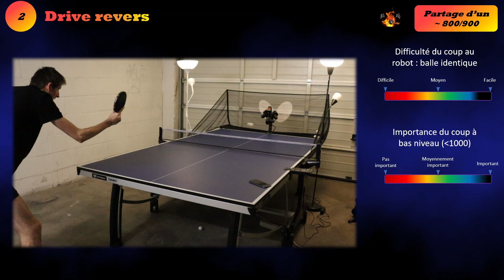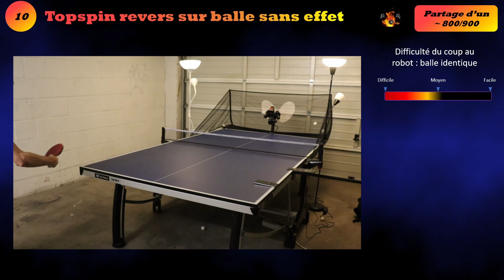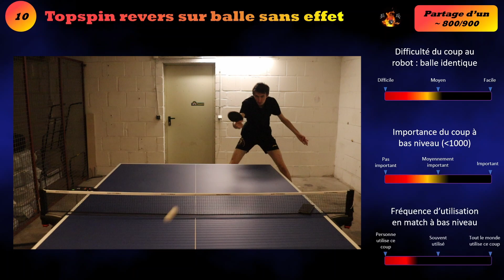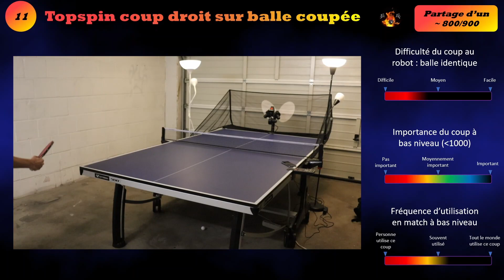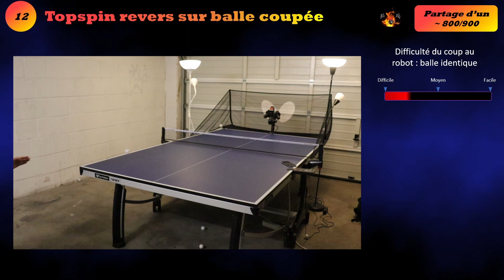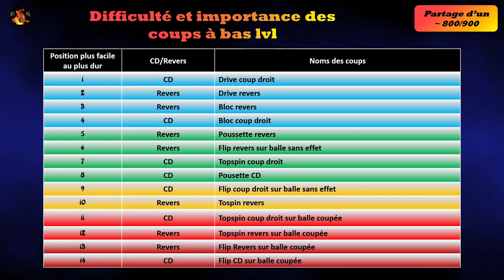Mon classement de la difficulté des coups au tennis de table à bas lvl 🏓➡️EP 15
▶  Dans cette vidéo, j'ai récapitulé les coups que j'avais testé dans les vidéos précédentes. J'ai essayé de faire un classement, du coup le plus facile au plus difficile avec le robot. Je parle aussi de l'importance des coups à bas lvl et de la fréquence d'utilisation des coups en match à bas lvl.
N'hésite pas à donner ton avis :)

▶ Chapitres :

0:00 : Intro
1:42 : Mon classement des coups selon la difficulté à bas lvl
14:05 : Outro

▶ Cette chaîne est pour tous les passionnés de tennis de table. Vous trouverez des vidéos sur le tennis de table international avec les dernières actus, les tournois internationaux, le classement mondial.. Quelques tutos, des vidéos sur nos idoles, et quelques vidéos fun! Ca me fait plaisir de partager ma passion pour le ping 🏓